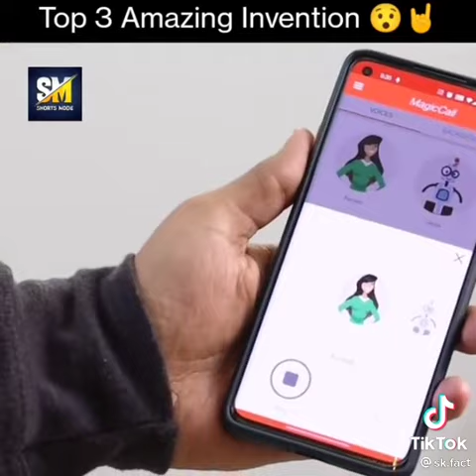top 3 amazing invention